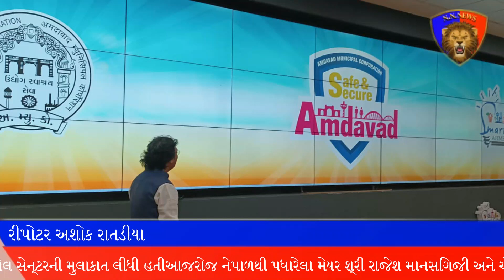નેપાળથી પધારેલા મેયર શ્રી રાજેશ માનસિંગજી અને એમનું પ્રતિનિધિ મંડળ અમદાવાદ મહાનગરપાલિકાના મેયર શ્રી